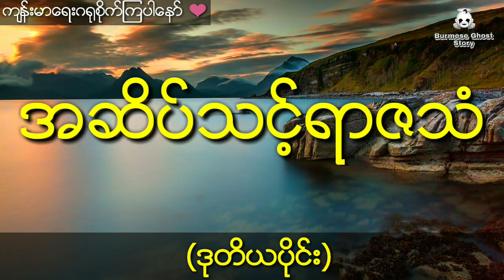လောဘရမ္မက်ကြောင့်ကျိန်စာသင့်သွားတဲ့မဟာသီရိစံအိမ်ပိုင်ရှင်သခင်မကြီး (ဒုတိယပိုင်း)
တင္ဆက္သူ - ေမ